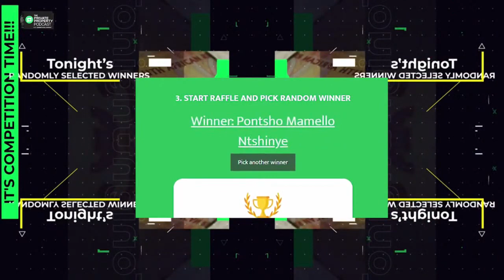REPEAT EPISODE 349 UNDERSTANDING OCCUPATIONAL RENT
Similar to normal rent, occupational rent requires one to pay for the use of a property that isn’t owned yet by the occupant. It is essentially renting a property you either used to use or are in the process of owning with a deal.

Today at 7 pm @Zamantungwa Khumalo is joined by Cilna Steyn, for a better understanding of occupational rent.

Can one pay occupational rent in the midst of buying a house?

A: Yes
B: No

Leave us your answer in the comments.